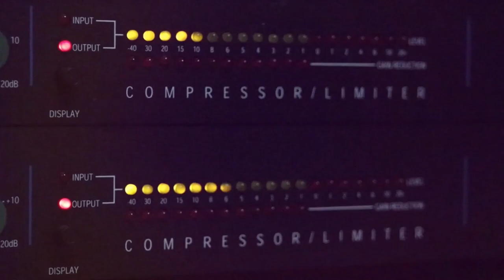الفنان نصر مدنية 2020 اضرب والريح اتصيح جديد حفلة محمود شيوخي القدس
دحيه سالم
  دحيه ايمن
 دحيه معين
 دحيه الزعبور
  دحيه عماد
  دحيه يا
  دحيه يوسف
  دحيه ابو
  دحيه بدويه